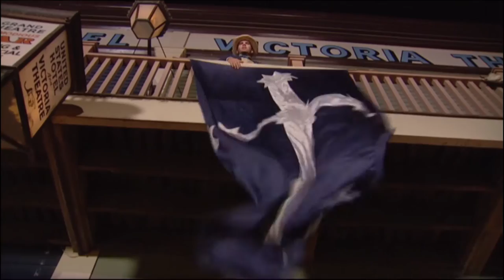Victorian Goldfields With Kids | Travel Without Tears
Come with our family on an incredible adventure at the Victorian Goldfields. If you want your family to see the wonders of the Goldfields like we did, head